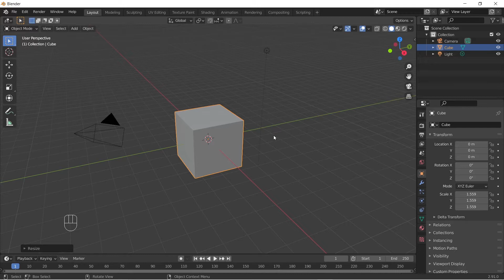how to scale skin modifier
Quick tip : scale vertex in skin modifier
Cntrl + A